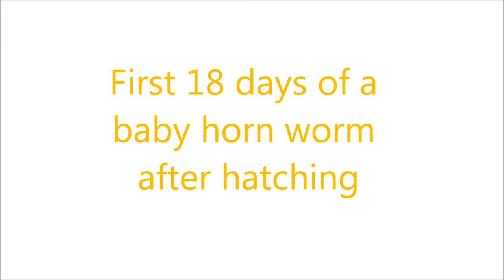First 18 days of a baby horn worm after hatching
This growth record was to determine age of worm used in the timelapse video.